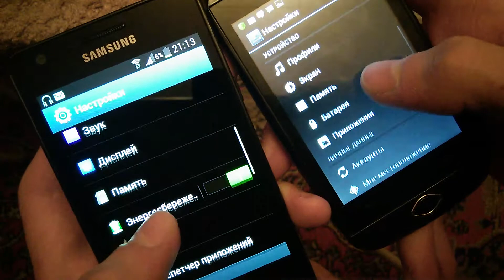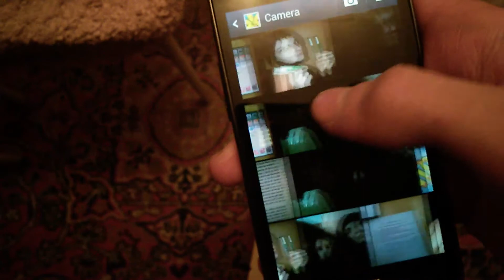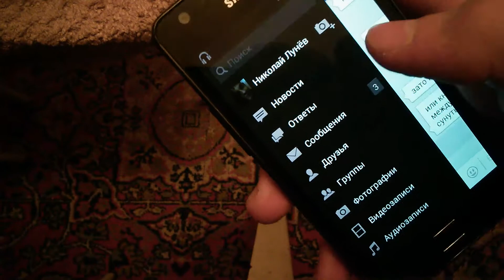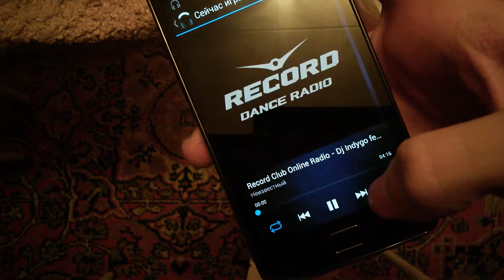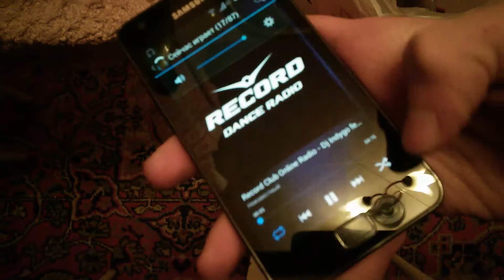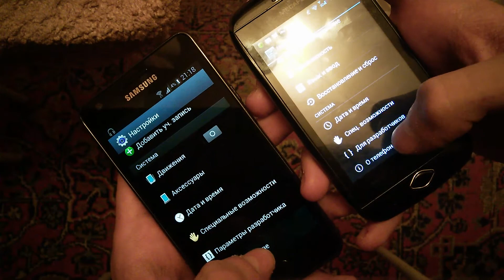Galaxy s2 and megafon login